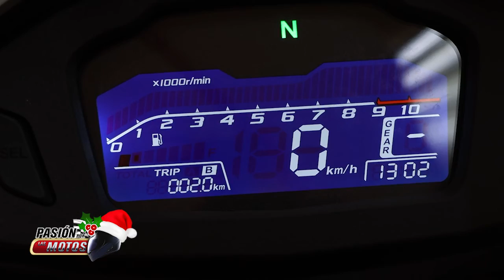Pasión por las Motos, Prueba de manejo Serpento Falcon 150cc